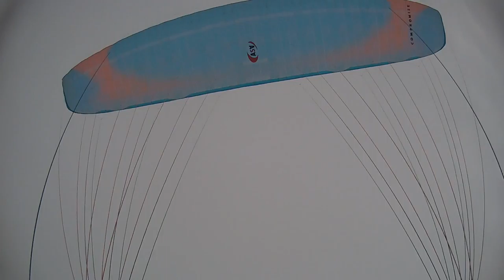Парапланерный клуб "Крыло Ветра" СПб